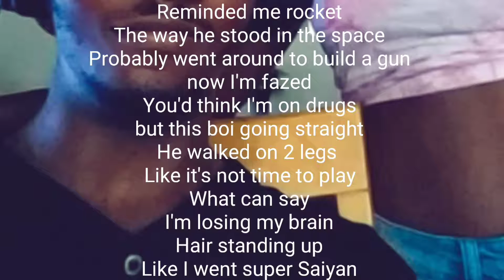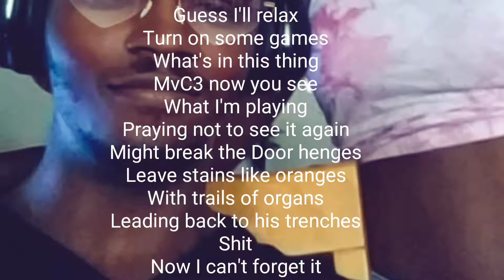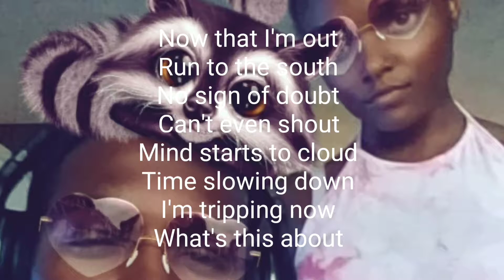BANG BANG ( lyric video )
My extra idk why I made it song but shoot it's hilarious so enjoy.
Follow Social
🐦: KandiBard
👻: havokk122
📸: Kandi_Bard